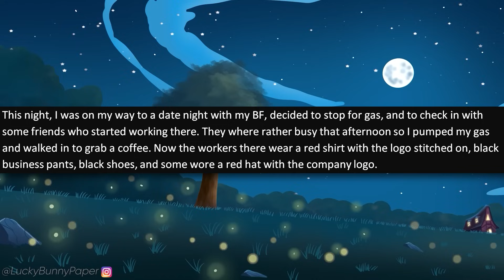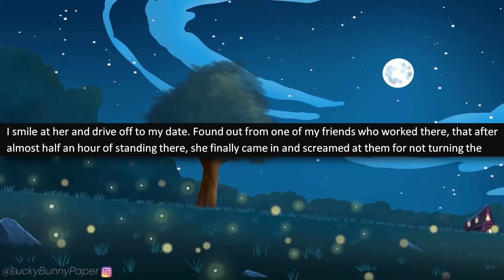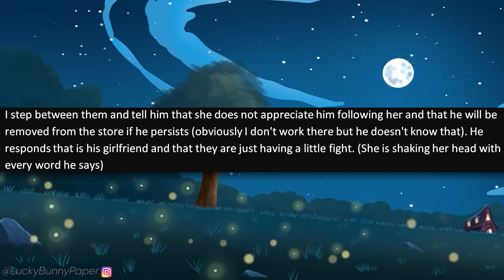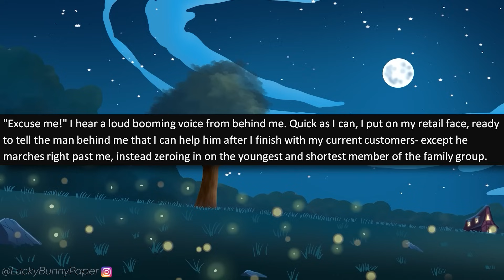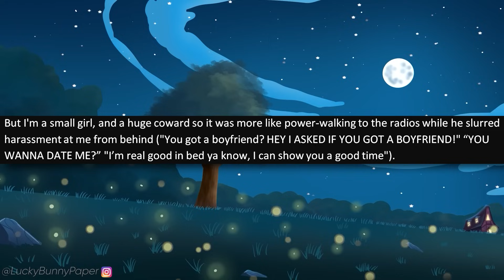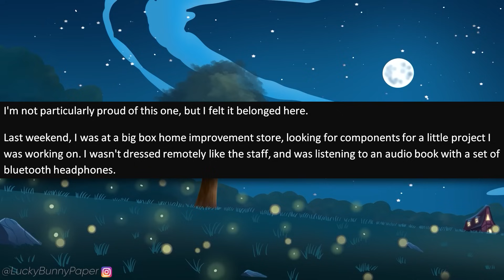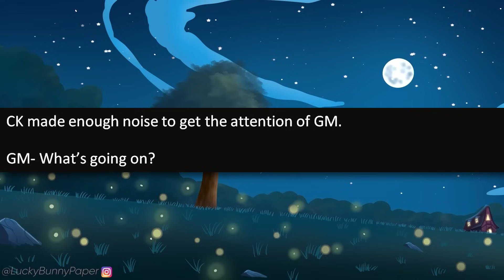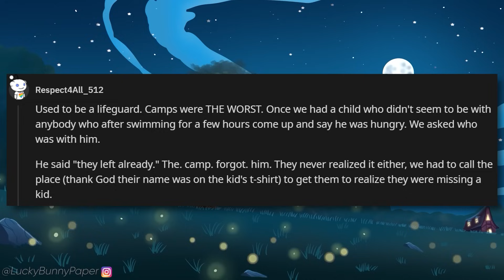r/IDontWorkHereLady - Psycho 'Karen' Demands a 12YR OLD Serve Him! Learns a Lesson.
r/idontworkherelady - OP is working at a Target when an entitled Karen decides to ruin everyone's day. This drunk entitled Karen decides it's a great idea to start harassing a family, demanding their boy serve them. It only gets worse from there!

Stories in this episode of Reddit I Don't Work Here Lady:

00:00 Intro
00:25 Story 1 (u/SpookysAwesomeArt)
04:54 Story 2 (u/Watcheritd)
07:57 Story 3 (u/Polluxander)
12:04 Story 4 (u/donttouchmyheadphone)
15:25 Story 5 (u/Irishdude)
19:16 Story 6 (u/LordKellerQC)